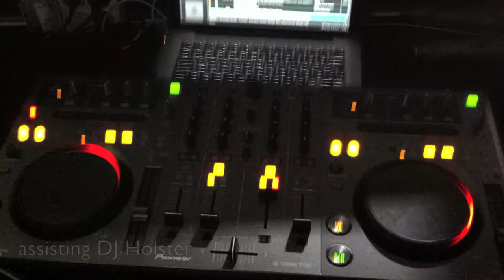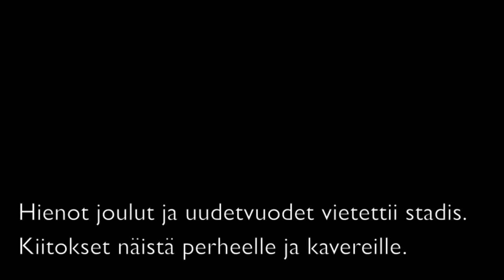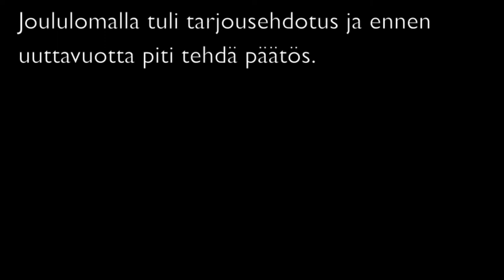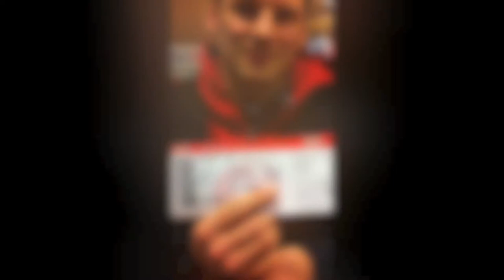Blogaa Jalista jakso 1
Ammattifutari Patrik Rikama-Hinnenberg video blogaa ja ottaa sinut mukaan jalkapalloilijan arkeen.